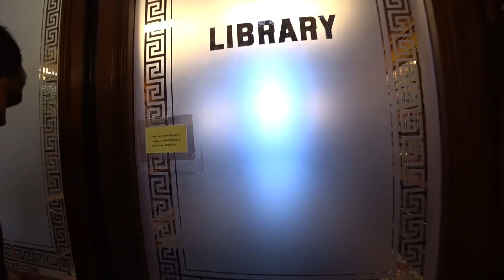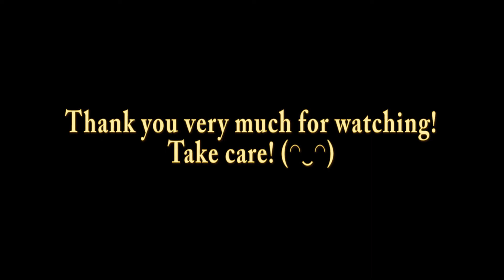Vlog 53 | Mỹ - Tòa nhà Chính Phủ Tiểu Bang IOWA Capital và Blank Park Zoo ở Des Moinse IOWA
Tòa nhà IOWA Capital và Blank Park Zoo ở Des Moinse IOWA
Thiết bị làm Vlog của mình:

- Tripod ngon cho Vlog Joby 3k Kit

- Sony A6500

- Sony A6300

- Ống Sony 10 - 18mm "Góc rất rộng cho Vlog"

- Ống Sony 18 - 105 F4 "Đa dụng cho du lịch"

- Ống Sigma 16mm F1.4 "B-Roll"

- Ống Sigma 30mm F1.4 "B-Roll"

- Actioncam giá rẻ chống rung bá đạo Sony AS300

- Máy quay cầm tay Sony Ax53

- Mic Thu Âm Takstar giá rẻ

- Mic thu âm trong phòng Neewer NW-700